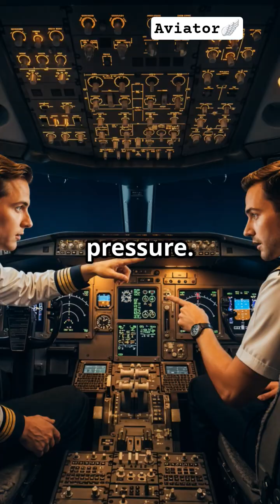Engine Fails Mid-Air?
Experience the intense moments when a pilot faces engine failure at 30,000 feet. This 47-second YouTube Short dives deep into the pilot’s emergency mindset: Aviate, Navigate, Communicate. Discover how rigorous training, muscle memory, and Crew Resource Management (CRM) combine to ensure safety during critical situations. Learn about the DECIDE model pilots use to make systematic decisions under pressure. This video highlights the skill, teamwork, and resilience that turn emergencies into successful outcomes. Perfect for aviation enthusiasts craving real insights into cockpit crisis management.

OUTLINE:

00:00:00 PILOT EMERGENCY PROCEDURES